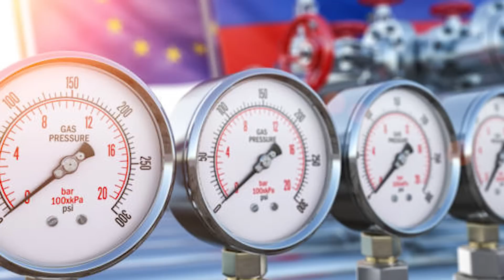La crisis energética europea desata, otra vez, la codicia por África: quieren su gas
Aunque las reservas de gas natural en África son grandes y países norteafricanos como Argelia ya tienen ductos conectados con Europa, la falta de infraestructura y los problemas de seguridad impiden desde hace tiempo que los productores de otras partes del continente aumenten sus exportaciones. Los productores africanos ya consolidados cierran acuerdos o reducen su consumo de energía para tener más volumen que vender y reforzar sus finanzas, pero algunos líderes advierten que cientos de millones de africanos no tienen electricidad y los suministros hacen falta en casa.